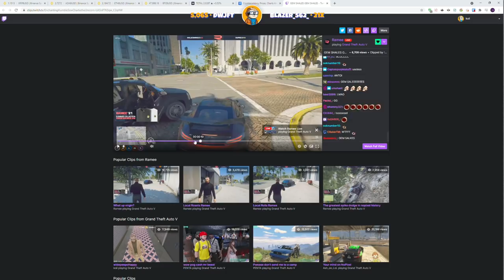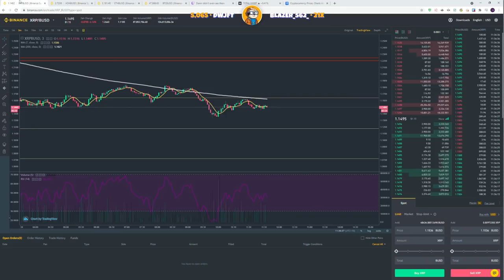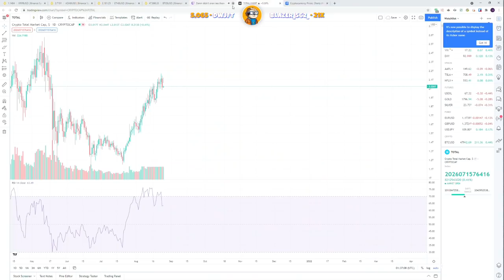Koil calls ramees 2 door benz Bullet proof